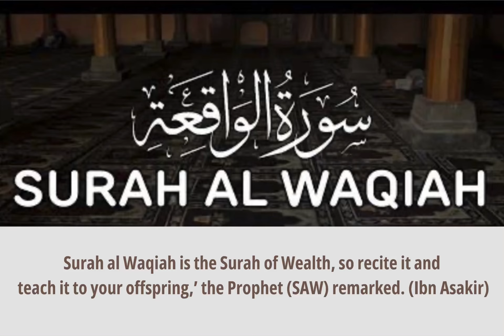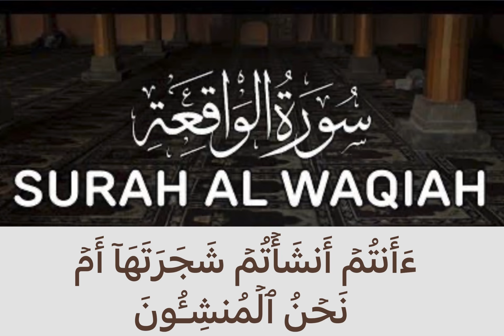Surah Al waqiah | Quran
Explained in detail :

Surah Al Waqiah is the 56th Surah of the Holy Quran and exists in 27th Parah. This Surah contains 96 verses, 428 words, and 1723 letters and its place of revelation is Makkah so it is called Makki Surah.
Surah Al-Waqi'ah, also known as "The Inevitable" or "The Event,"

Benefits of Surah Al Waqiah :
It is said by Holy Prophet Mohammad (peace be upon him) that a person who recites Surah Waqiah will not experience poverty. The person who keeps reciting Surah Al Waqiah will have a shining face on the day of Judgement.

Quran recitation |
Surah Waqia |
Surah Al Waqi'ah |
Quran |
Quran ayat |
Islamic video |
Daily ayat |